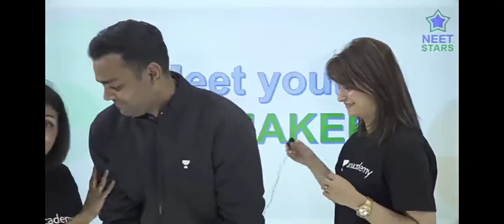Harsh Tyagi Sir Left Unacademy to join Physics wallah😎Harsh Tyagi Sir Join PW🥺Harsh Tyagi Sir OP🙏❤️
Harsh Tyagi Sir Left Physics wallah😡 | Harsh Tyagi Sir Join Unacademy | Harsh Tyagi Sir left PW

• Harsh Tyagi Sir Left Physics wallah
• Harsh Tyagi Sir Join Unacademy
• Harsh Tyagi Sir left PW
• Harsh tyagi joined unacademy
• Harsh tyagi unacademy
• Harsh tyagi unacademy YouTube
• harsh tyagi sir Unacademy
• Harsh Tyagi Sir Joined Unacademy
• harsh sir
• harsh sir left pw

Harsh Tyagi Sir Chemistry

Harsh Tyagi Sir Physics Wallah

Harsh Tyagi Join Neet Stars

Harsh Tyagi Unacademy

Harsh Tyagi Sir NEET Stars

Harsh Tyagi Sir on NEET Stars

Harsh Tyagi Sir on Unacademy

This is a fan-made video for entertainment or
informational purpose. this is not the official
channel of Physics wallah Alakh Pandey sir.
guys aap is video mein jaan sakte hain ki
physics Wallah Alakh Pandey sarke official
YouTube channel sabhi Student ke liye kitna
bada kaam kar raha hai... per bacchon ke liye
institute kitna mahatvpurn hai..